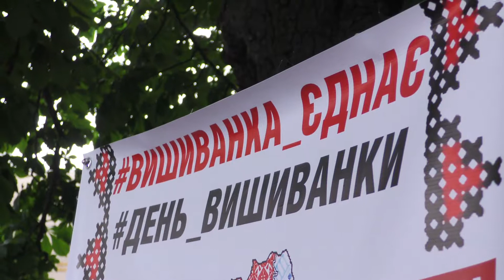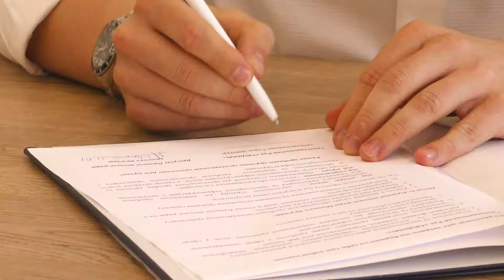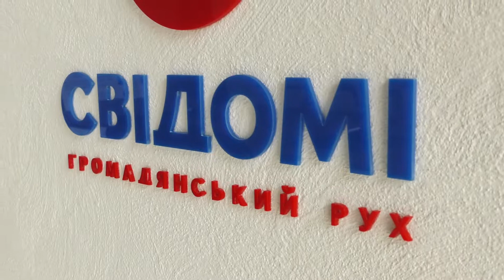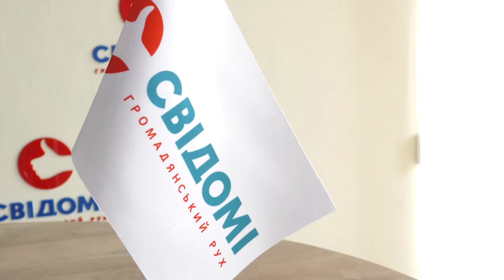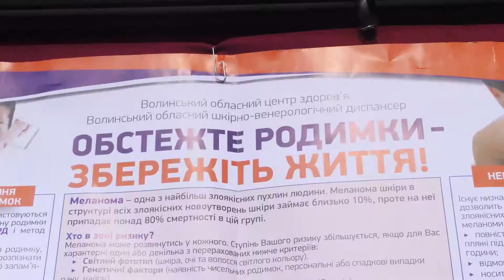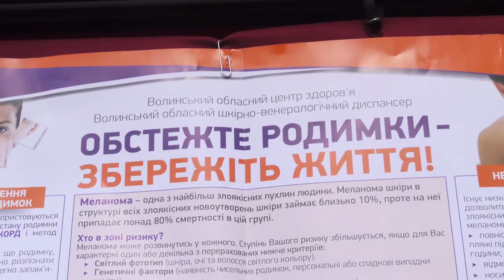Волинські новини 17.05.2018